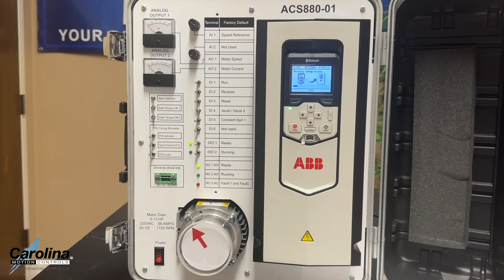How to Backup and Restore Parameters on ABB ACS880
In this video, you'll learn how to save and restore parameter backups on an ABB ACS880 drive using the ACS-AP-W assistant control panel. We'll walk you through a step-by-step guide to ensure your drive settings are secure and easily recoverable. Understanding how to manage parameter backups is essential for maintaining the ABB ACS880 drive. This tutorial also includes tips for effectively using the ACS-AP-W assistant control panel, making it a helpful resource for anyone involved in industrial automation and drive maintenance.

For your automation and manufacturing needs, Carolina Motion Controls is a value-added distributor of the industry's leading electrical and mechanical control products. Carolina Motion Controls' experienced engineering staff is on hand for pre-sales engineering and post-sales support. Find out what that means to you.

to see the full line of products we offer!

to see the services we offer!

to view everything from new products to tech how to's.